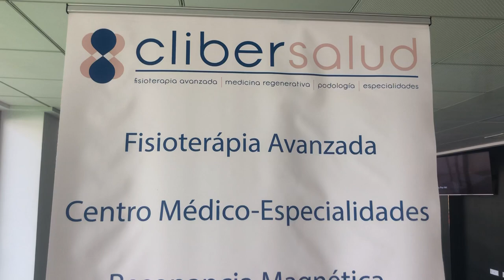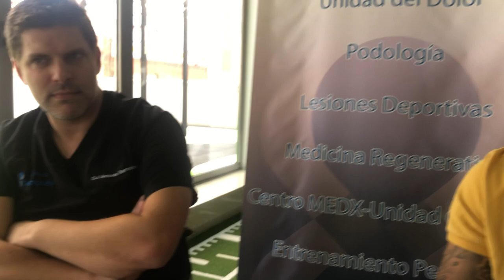DEPORTIVO: Conversaciones en CliberSalud. Con: Forte (capitán CDE) y Bernabéu(director CliberSalud)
DEPORTIVO: Conversaciones en CliberSalud. Con: Ivàn Forte (capitán del CDE) y José Antonio Bernabéu (director de CliberSalud).
Apasionante!